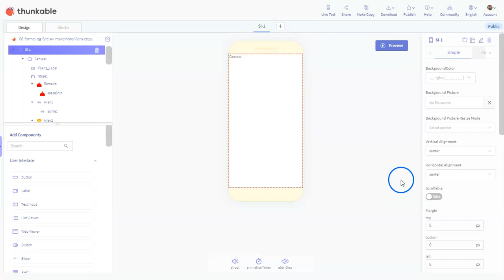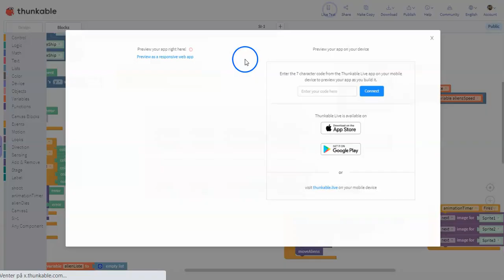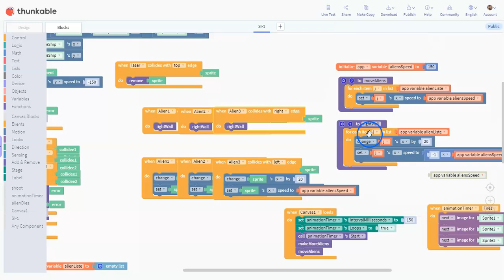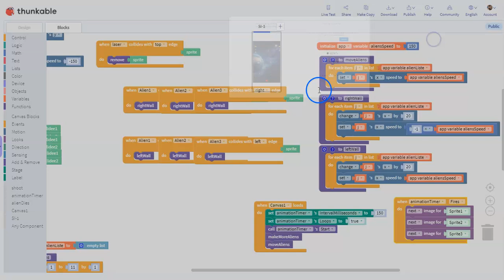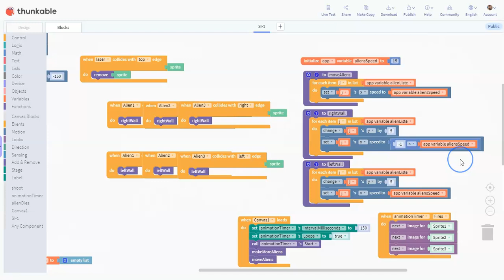04 Bevege Alle aliensene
Vi må gjøre mange endringer for at alle aliensene skal bevege seg. Vi alienSpeed fra 150 til 15, og y-fallet fra 20 til 5. Vi lager funksjoner for hva som skjer når aliensene treffer høyre og venstre vegg (edge), og bruker liste - kontroll løkka 'for each j in list alienListe' til å bevege alle aliensene i hver av 3 funksjonsblokker, moveAliens (som vi hadde fra før), rightWall og leftWall. Kall til de 2 siste funksjonene legges inn i blokkene for kollisjon med edge for hver av Alien-typene.